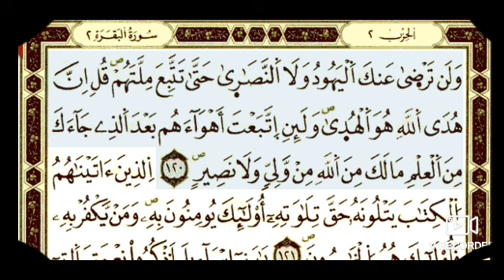P01 Ep 18 Tafsir Sourate Al-Bakarat (120_123)